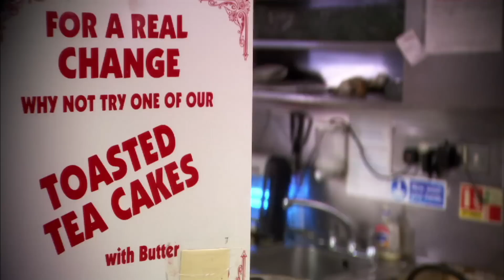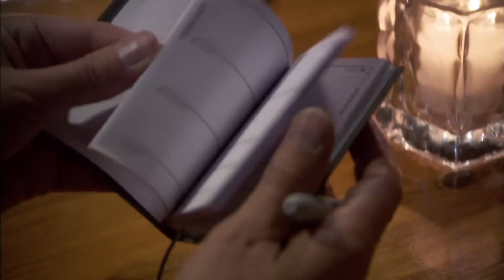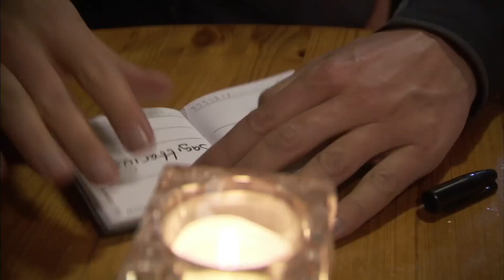Prof Brian Cox - Clock work Sky - Stargazing Live BBC Two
Edited on FCP in 2 days with Rebecca Edwards at the BBC
Prof. Brian Cox explains how we can predict the next solar eclipse.
Stargazing live BBC Two.
Alan Holland Series Producer.